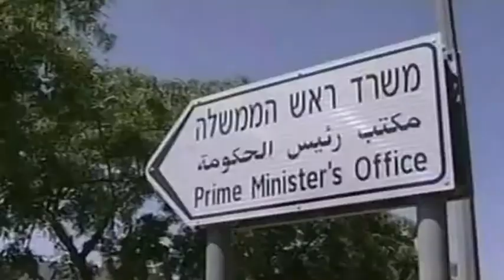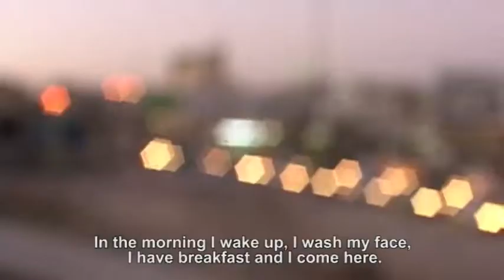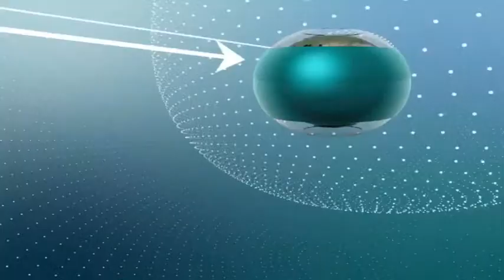موجز الأخبار 30-1-2013